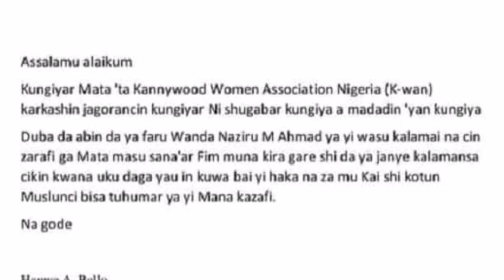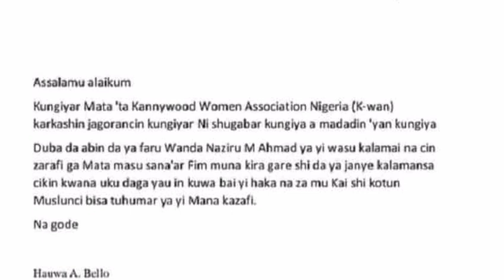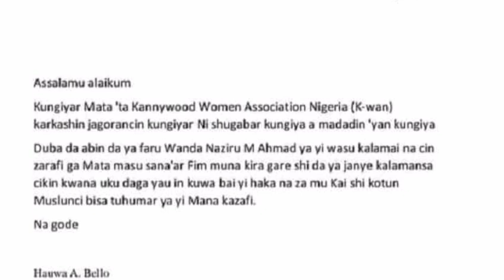Kungiyar matan Kannywood ta ba Naziru sarkin waka kwana 3 ya janye kalamansa na zargin lalata kokuma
hausawa best tv